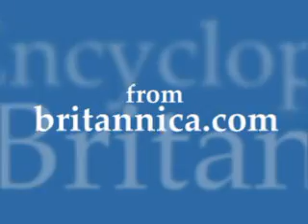SPOTLIGHT: Plant Diversity | Encyclopaedia Britannica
Plants have evolved into many diverse forms that define and sustain ecosystems.